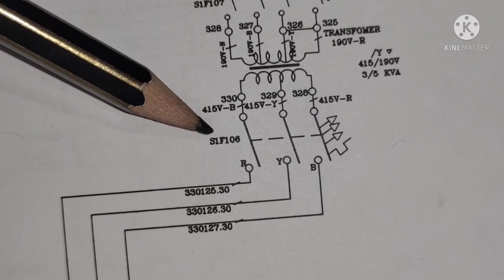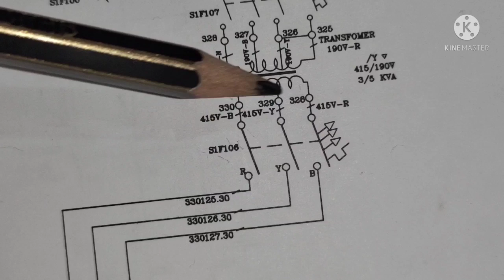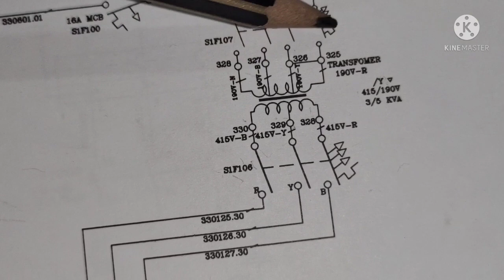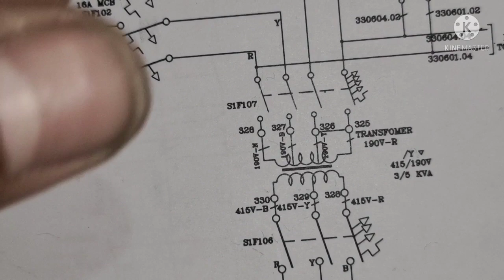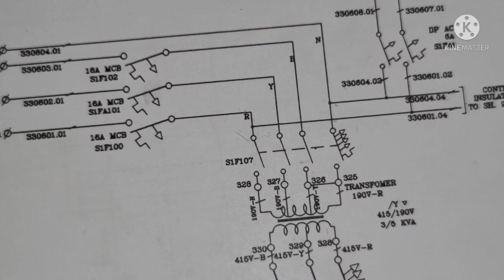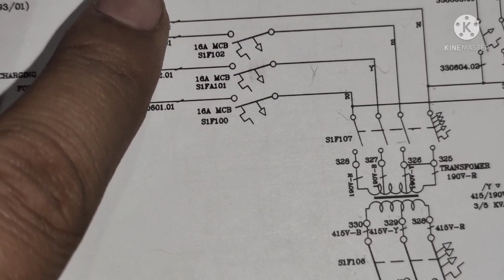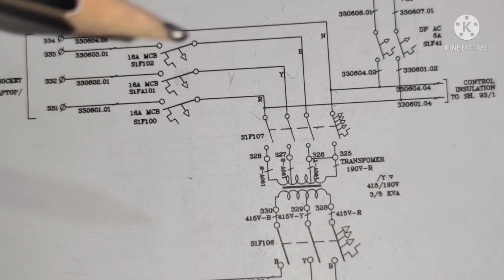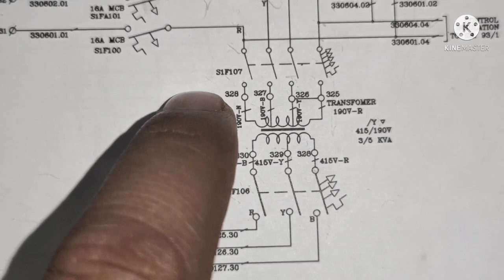HOW TO MOBILE CHARGING SOCKETS FOR LAPTOP # मोबाइल चार्जिग प्वाइंट कैसे काम करता है LHB MOBILE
इस विडियो में में LHB AC COACH MOBILE CHARGING के बारे में बताया गया है आप इस विडियो को जरूर देखे

LHB AC COACH MOBILE CHARGING SOCKET
LHB LAPTOP MOBILE CHARGING
# MICRO PROCESSOR
LHB AC COACH ELECTRICAL MAINTENANCE
# ICF COACH ELECTRICAL MAINTENANCE
# MCF AC COACH ELECTRICAL MAINTENANCE
# AJAY SINGH KS
#  INDIAN RAILWAY AC COACH
# SCROLL COMPRESSOR
# NTC SENSOR AC COACH
AMIT ENGINEERS